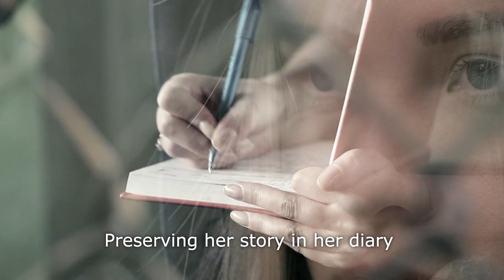Caged Free Bird by Hope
In 2013, Hope was student teaching at an amazing school in Lebanon, attending university to attain her bachelor’s degree in education, enjoying terrific relationships with her friends, and falling in love. Her life was about as close to perfect as it gets—until May 11 when her world abruptly stopped.
In a collection of diary entries written with a stolen pen and papers, Hope begins by revealing the moment when, after awakening at her boyfriend’s house with a camera in her face and surrounded by police with huge guns, she was subsequently dragged to the police station where she was falsely accused of dealing drugs. As she chronicles her eight months inside a prison in Lebanon and the years after, Hope invites others to follow a lost woman as she attempted to not only survive psychological and physical torment, but also to achieve justice in a country where everyone is guilty until proven innocent.
Caged Free Bird shares diary entries from a woman wrongly imprisoned in Lebanon as she battled to endure a horrifying situation, sought justice, and persevered to rebuild her life.